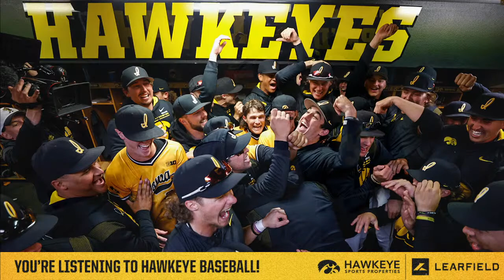Baseball: Big Ten Tournament - Iowa vs Michigan